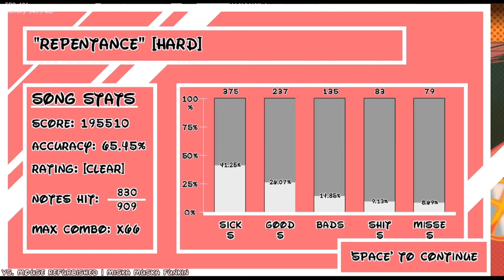fnf vs Miska Muska Funkin gameplay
download Miska Muska Funkin